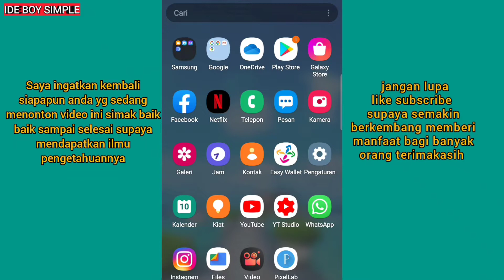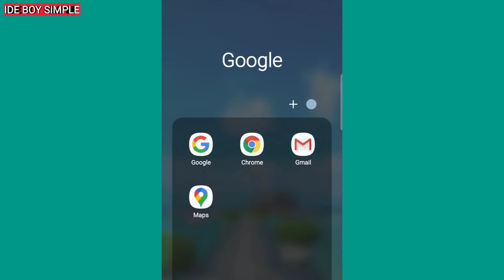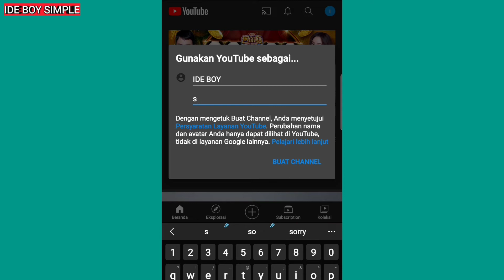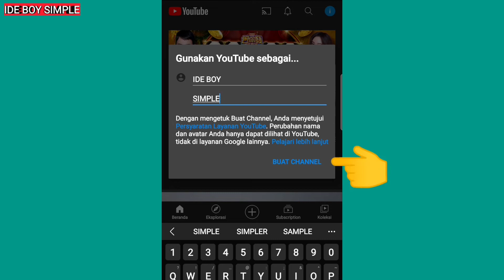Cara cepat membuat channel youtube terverifikasi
cara seputar youtube terbaru,cara dan tutorial youtube, How to quickly make a verified youtube channel caracepatmembuat channelyoutubeterverifikasi# cara mudah dan cepat membuat channel youtube terverifikasi , supaya mudah ditemukan dikolom pencarian simak baik baik tutorialnya. halo teman teman youtuber pemula salam sukses buat kita semuanya sebelum teman teman membuat channel youtube pastikan akun gmail teman teman sudah terverifikasi berikut ini adalah link cara membuat akun gmail atau cara membuat akun google terbaru simple dan yang ini link cara simple memasang foto profil di akun google